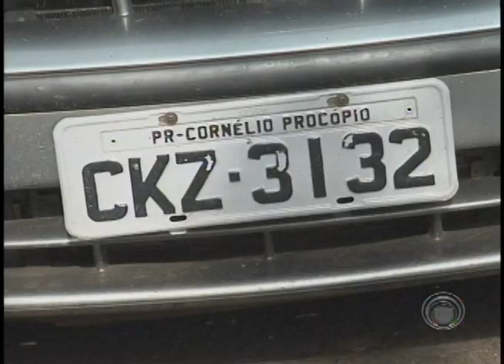Polícia investiga disputa por territórios na Zona Oeste da Cidade (13/02)